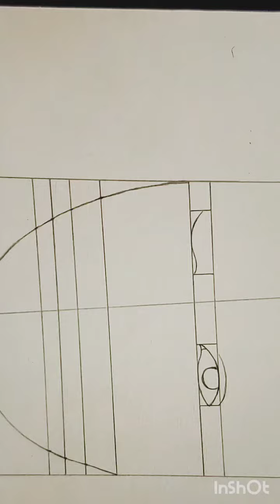how to draw (bts)k-pop member kim drawing step by step for beginners part1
how to draw (bts)k-pop member kim drawing step by step for beginners easy drawing this is (part1)

use thing
pencil
drawing sheet
blending stump
cotton buds